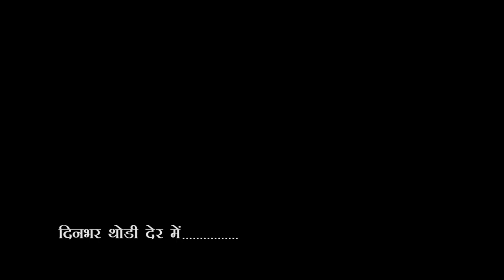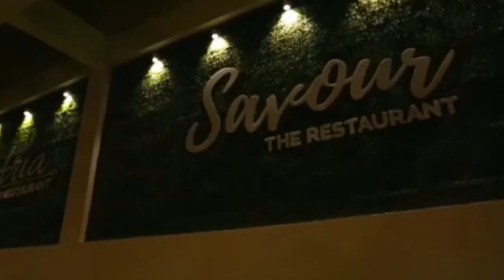City - 1 News Gorakhpur 04/05/2023